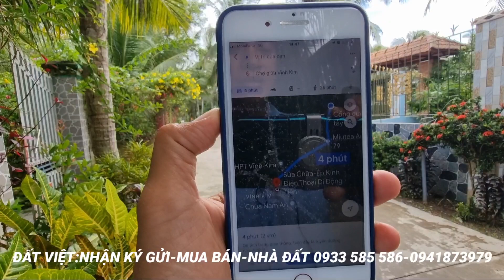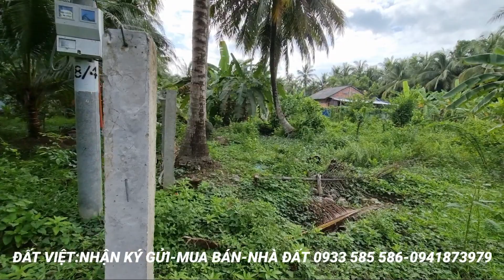MS:876(BÁN RỒI)Chính chủ ký gửi đất 2 mặt tiền tuyệt đẹp khỏi chê.Diện tích 41 X 27 xã đông hòa.